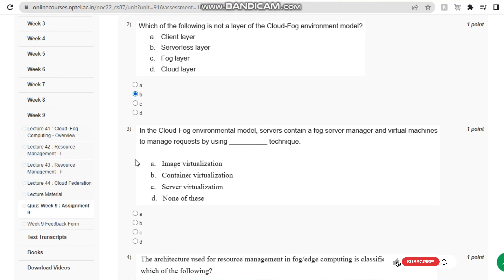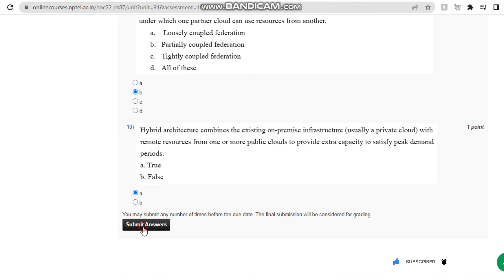NPTEL Cloud Computing WEEK 9 Quiz Assignment Solutions || Swayam July 2022 || IIT Kharagpur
NPTEL Cloud Computing Week 9 Quiz Assignment Solutions | July 2022 | IIT Kharagpur

ABOUT THE COURSE :
Cloud computing is a scalable services consumption and delivery platform that provides on-demand computing service for shared pool of resources, namely servers, storage, networking, software, database, applications etc., over the Internet. It is a model for enabling ubiquitous, on-demand access to a shared pool of configurable computing resources, which can be rapidly provisioned and released with minimal management effort. This course will introduce various aspects of cloud computing, including fundamentals, management issues, security challenges and future research trends. This will help students (both UG and PG levels) and researchers to use and explore the cloud computing platforms.

➡️Kindly note, if any changes are made in the answer, will be notified in comment section or directly on the thumbnail.